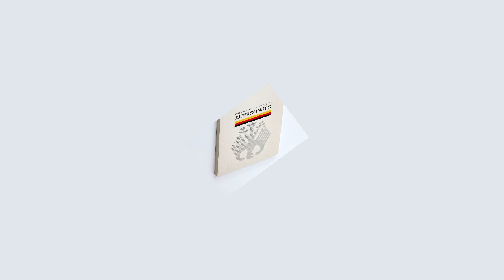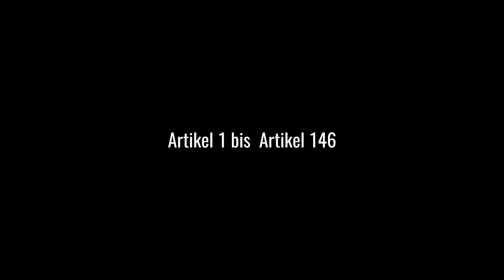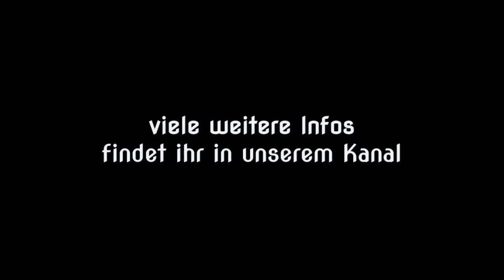GG Artikel 59a - aufgehoben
In der heutigen Zeit ist immer mehr ein Diskurs, um unsere Grundrechte entbrannt. Doch was sind diese nun genau..? In einer Reihe von Videos werden diese nun genauer unter die Lupe genommen. Im heutigen Video wird der Artikel 59a unseres Grundgesetzes beleuchtet.